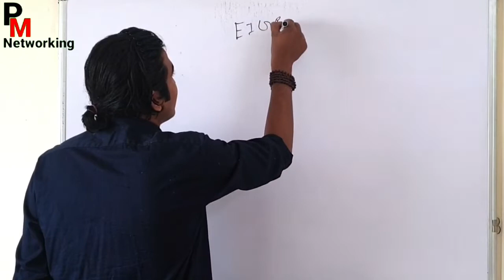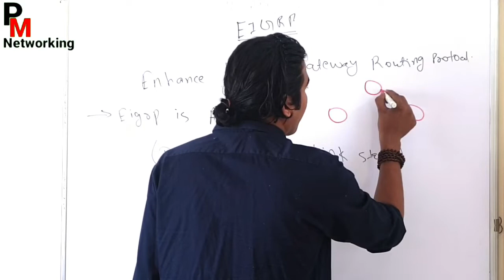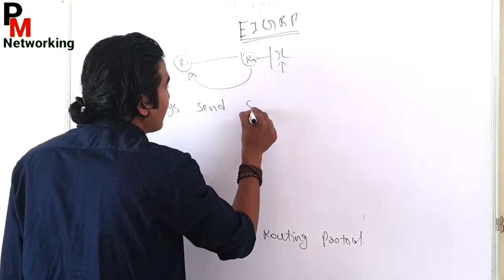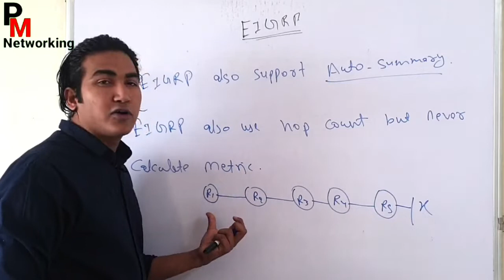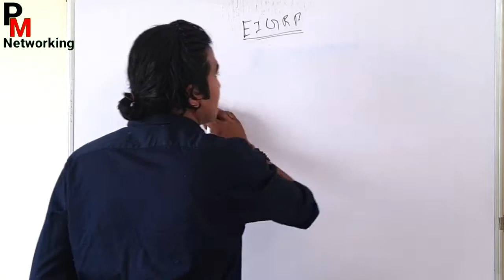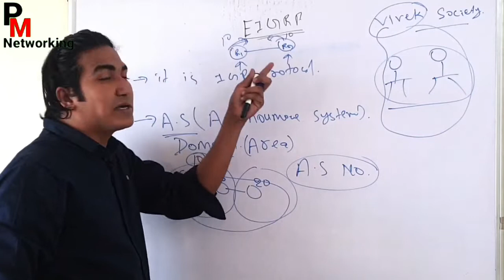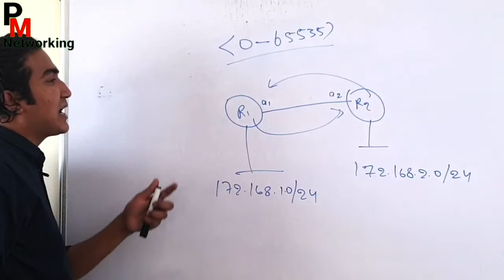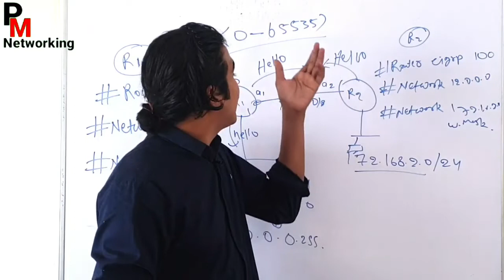FREE CCNA 200-301 | DAY-24 | EIGRP Basic | Autonomous System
FREE CCNA 200-301 | DAY-24 | EIGRP Basic | Autonomous System | How to Enable eigrp process on router |How IP get to know packet encapsulated with it is eigrp | Protocol Number Of EIGRP |

(1) WHAT is EIGRP.
(2) What is IGP.
(3) Difference between interior gateway protocols and exterior gateway protocols.
(4) What is autonomous system.
(5) How eigrp calculate matric.
(6) Difference between distance vector and link state routing protocols.
(7) Disadvantage of rip.
(8) How dynamic routing works.
(9) Range of A.S.
(10) What is meaning of network command.